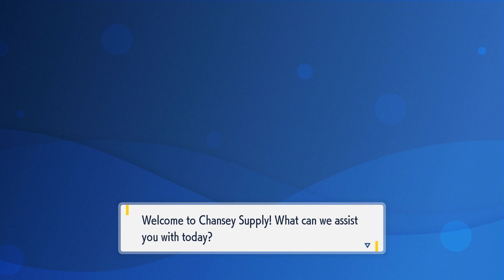Pokemon Scarlet: Endgame Finale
I just take down some final battles and then call it good!  I may stream it more in the future but for now its the end of the game, enjoy the ending.